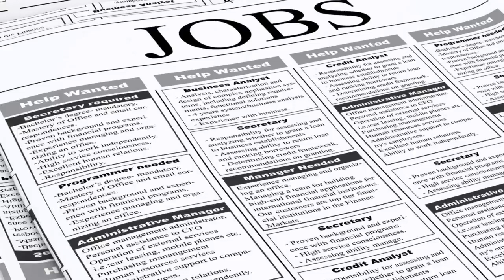Job Alert: Holiday hiring events